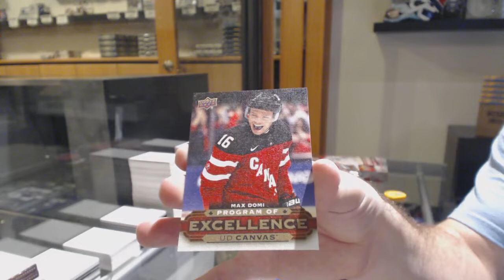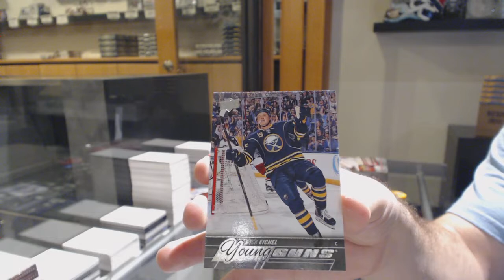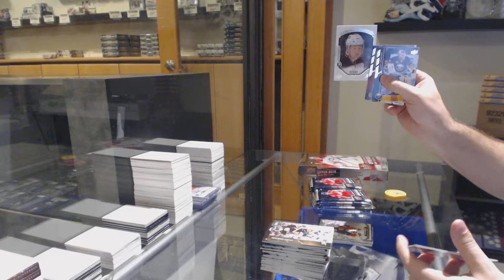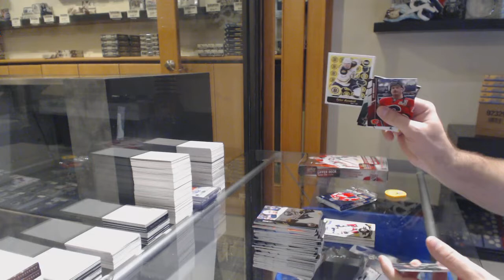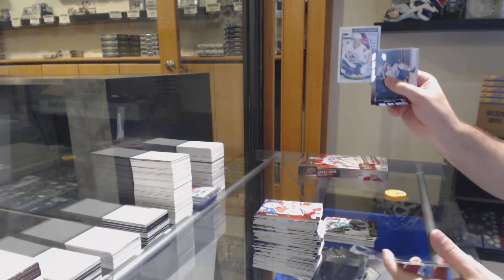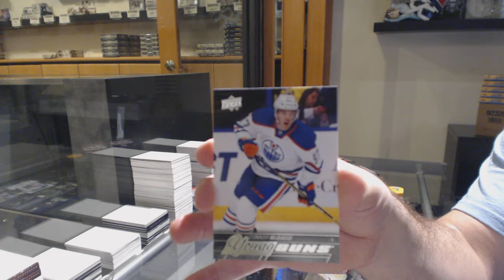15-16 Upper Deck Series 1 + Series 2 Hockey 2 Box Break - C&C GB #11,262